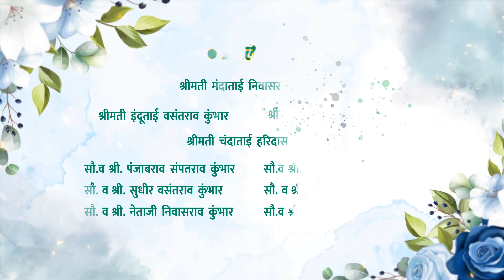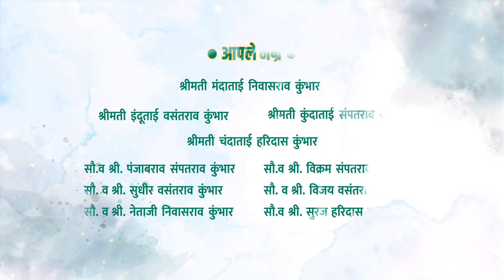Title 0f Nayna + Mehul 2023 bY Sunny dK Photo & Films 9049507425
Sunny dK Photowork & Film's Advertisement Sample Video :-
DSLR Digital Studio (Sunny dK - 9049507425)

Photography, Videography, Cinematography, Album Designing, Photo/Video Editing...

Hiii... I'm Sunny dK.
Proprietor of DSLR_Digital_Studio..

I do Exposing :-
Wedding,
Candid,
Pre-Wedding,
Post-Wedding,
Cinematic,
Commercial,
Modelling(Portfolio),
Child/Baby Photoshoot,
Birthdayz,
All Events...

I'm Having
* Cameras :-
1. Sony A7 Mark iv
2. Canon 5D 80D

* Lenses :-
1. Sigma 35 mm 1.4 DgDn Art
2. Sigma 28-70 mm 2.8 DgDn Art
3. Sony 85 mm 1.8
4. Canon 50 mm
5. Canon 10-18 mm (Wide angle lens)

* Video Camera :-
Panasonic Ux 4k cam,

* Drone Camera :-
Air 2 s (5.7k)
Phantom 4 pro plus  (4k)

& Other Equipments :-
1. LC500 & Porta Lights,
2. AD & Studio Lights,
3. Zhiyun Crane 2 - Stabilizer
4. Props

Sunny dK - 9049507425 (SuRaj Dinkar Kumbhar)
( WorldWide Available )

* LED Wall, Jimmy, Crane, Mixer, Online Setup.
* Karizma / Photobook Album - Designing , Printing & Binding.
* Video Editing, Mixing, Dubing, Highlights, Songs.